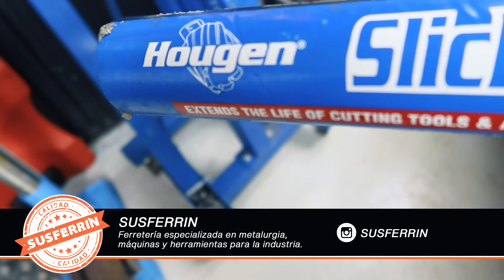😍 BUTACA de COMPETICIÓN ✔⚡ Escort Track Day Car - Cap 9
👍 Mis Redes: SoulasGarage